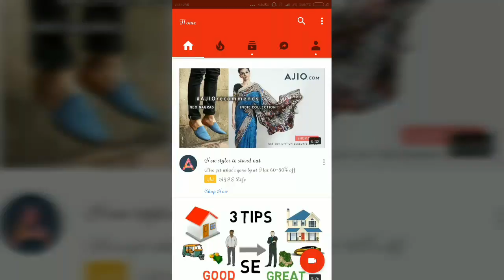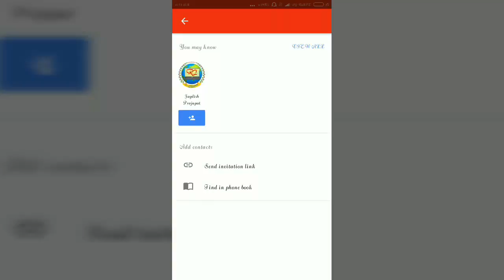youtube viedo shear feature update 23 august 2017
YouTube new updates 23 august 2017
latest new version of YouTube
add new feature for shearing a viedos on YouTube
shear and chat features include in new updates YouTube